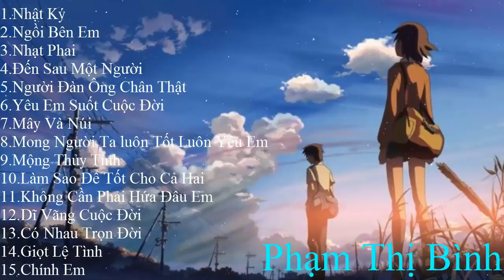Tuyển Tập Nhạc Bất Hủ Thế Hệ 8X,9X Đời Đầu Hay Nhất